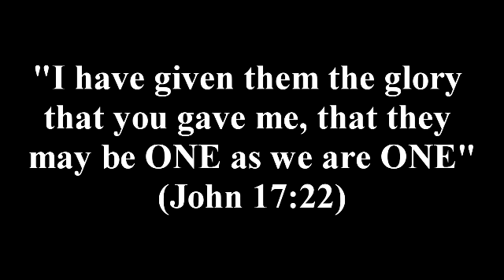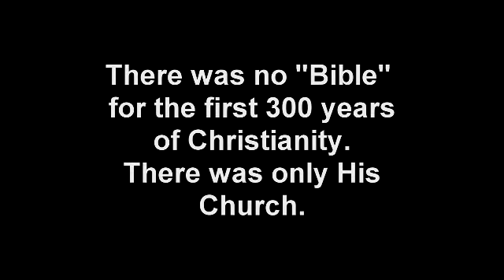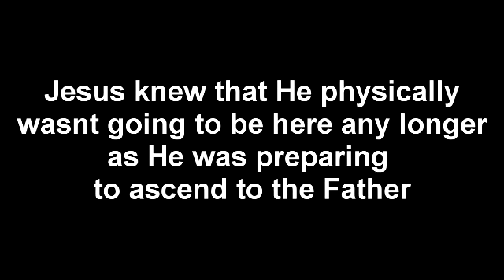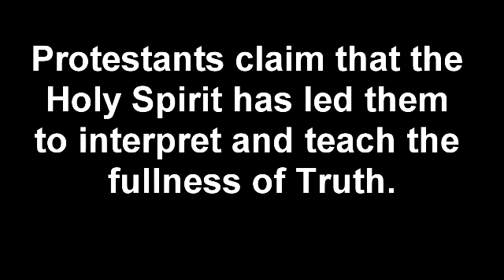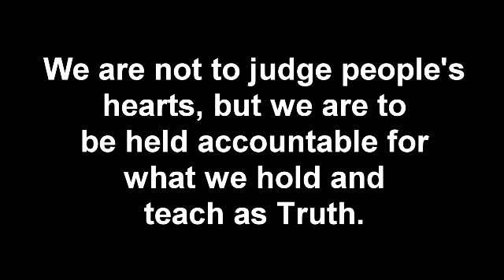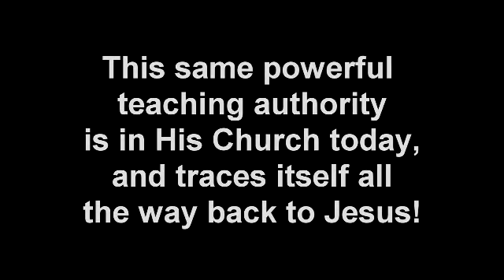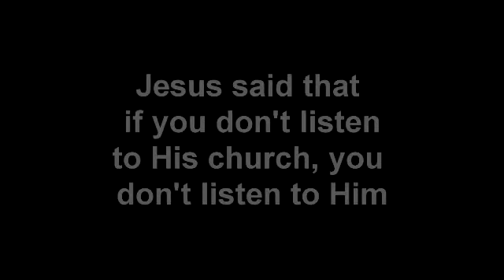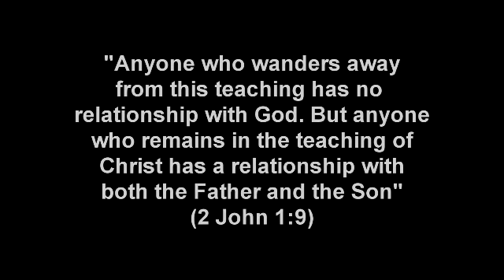The Roman Catholic Church